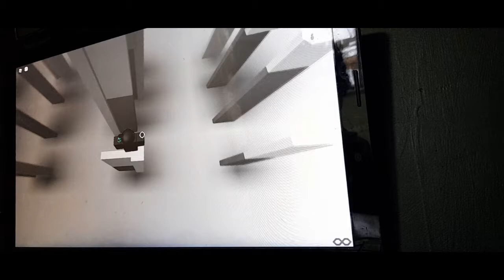getting better at flicking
DUDE WHAT IS GOING O-